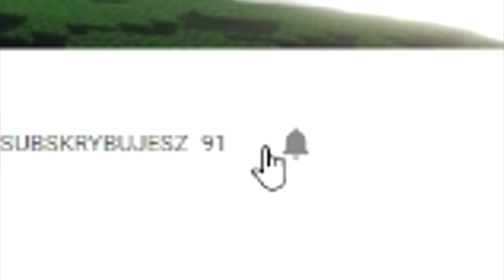TO JUŻ KONIEC! (Minecraft Animacje ) Historia odc. 6